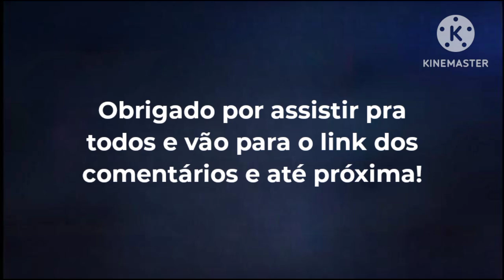[ESPECIAL 1K] Novos Gifs Adesivos do "Sonic 3: O Filme" | Mateus MMFV